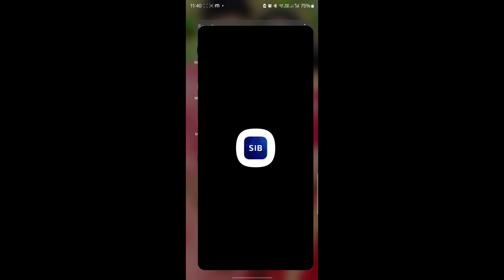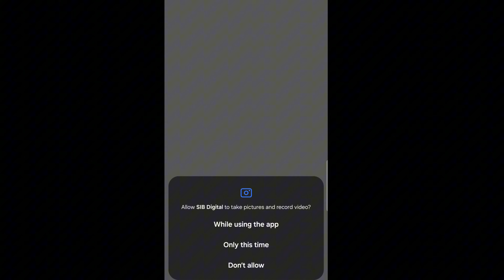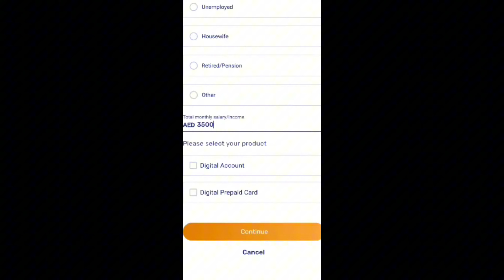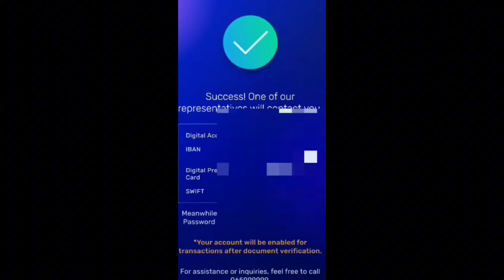How To Open SHARJAH ISLAMIC BANK ZERO Balance Bank Account...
📷sharjah Islamic Bank ZERO BALANCE Account
       അറിയേണ്ടത് എന്തെല്ലാം 👇👇👇